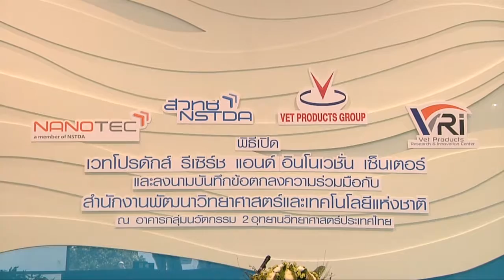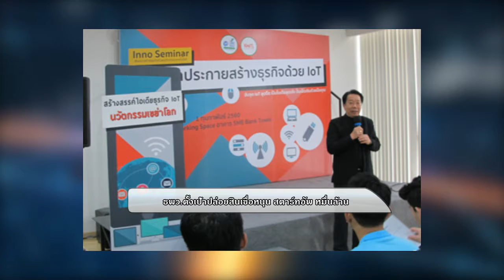MOST NEWS ออกอากาศ 06/02/2560 ช่วงที่ 1 News Update